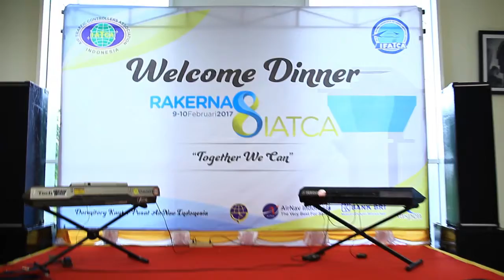Welcome Dinner Rakernas 8 IATCA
Sambutan para peserta rakernas 8 iatca oleh panitia